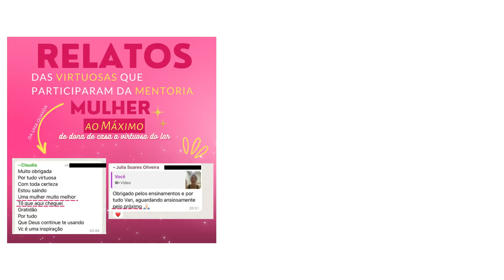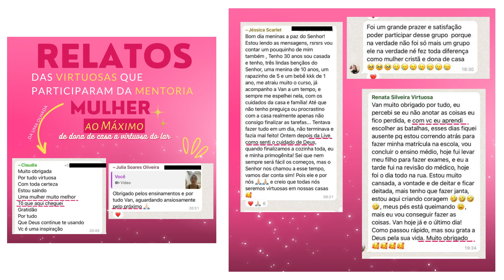🔴EIII MULHER!!ESTÁ SE SENTINDO SOZINHA,CANSADA,SOBRECARREGADA??VEM COMIGO PARA O MULHER AO MÁXIMO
A mulher sábia edifica sua casa,mas a insensata com suas próprias mãos a destrói
Provérbios 14:1

Mulher ao máximo é uma mentoria que vai te ajudar não só na organização da sua casa, mas como encontrar paz propósito e assim tudo refletir a glória de Deus

Vamos lá para algumas explicações?
Durante 20 dias estaremos juntas em um grupo de whatsapp aonde teremos
✅ Devocionais.
✅ Desafios
✅ Conversas
✅No mínimo 4 lives no Instagram secreto.

Como você faz para GARANTIR sua vaga??
VOU DEIXAR AQUI ABAIXO O LINK QUE TE LEVARÁ AO GRUPO DE ESPERA, O VALOR DA MENTORIA É APENAS 29,90 PAGO VIA PIX
A INSCRIÇÃO PODERÁ SER FEITA DO DIA 16/03 ATÉ O DIA 31/03
INÍCIO DA MENTORIA DIA 3/04 ao dia 22/04